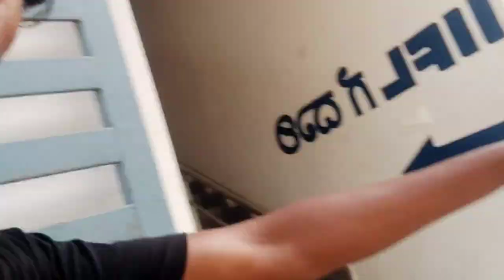Got a Lovely Haircut ✂😍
Asalamualaikum.. Hope you all doing great.. Sorry for the delay.. As you know I was busy for sometime for my sisters wedding... And Finally I'm posting this vlog which I have shooted before wedding.. Hope you enjoyed... Have a good day..